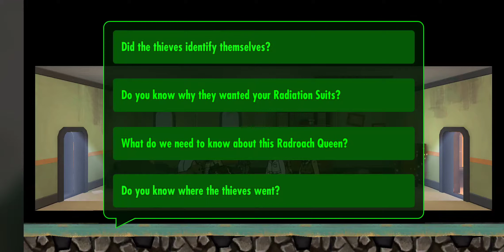Fallout Shelter - Radroach Roundup